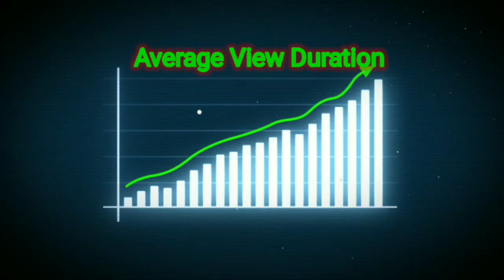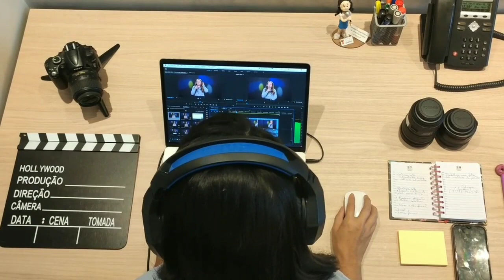The (SECRET TRICK) In 1k Subscribers in 1 Week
Frands This Clips In reality note that please 🥺

Search 🔍🔍
1k in one weeks
tech boy annu
grow your channel
grow on youtube channel fast
1k in 7days
Secret point
Secret tricks